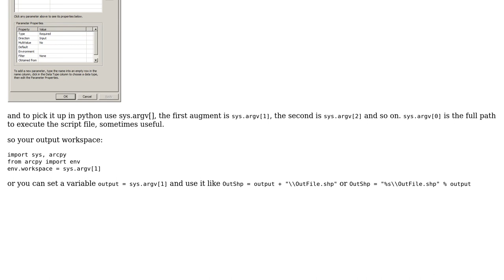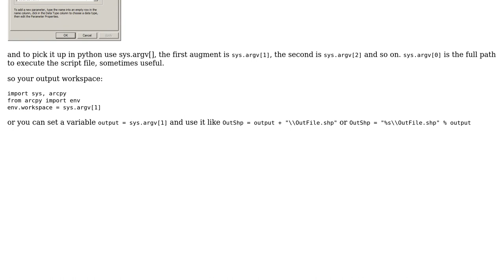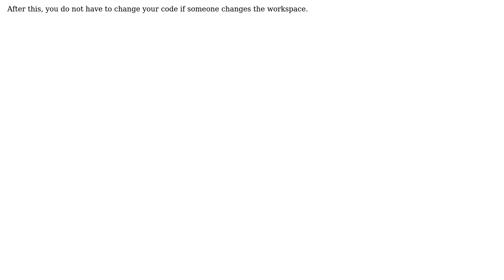GIS: How to make variables output to user defined workspace? (2 Solutions!!)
GIS: How to make variables output to user defined workspace?

With thanks & praise to God, and with thanks to the many people who have made this project possible! | Content (except music & images) licensed under CC BY-SA | Music | Images & others | With thanks to user user29866 user Surya user PolyGeo user Michael Stimson and the Stack Exchange Network Trademarks are property of their respective owners. You are responsible for your own actions.